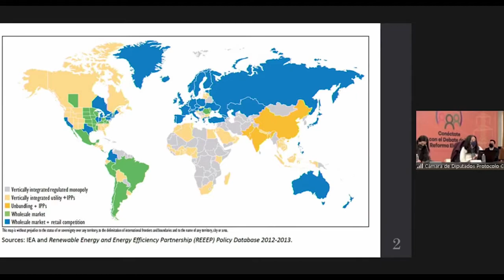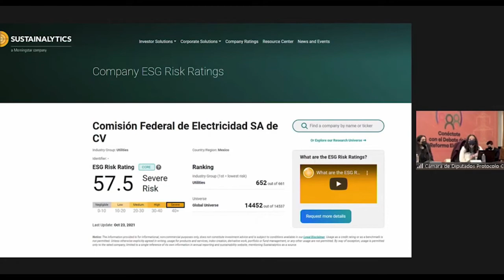Ana Lilia Moreno participa en en el Parlamento Abierto sobre